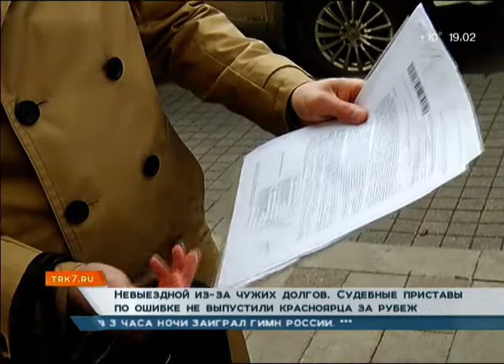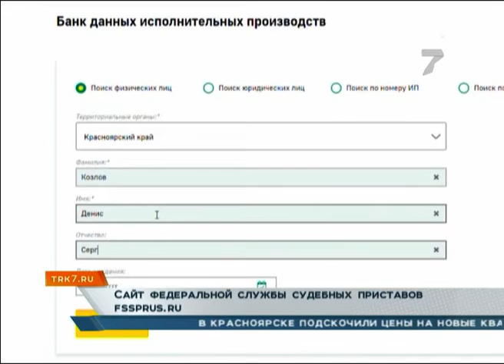Судебные приставы по ошибке не выпустили красноярца за рубеж